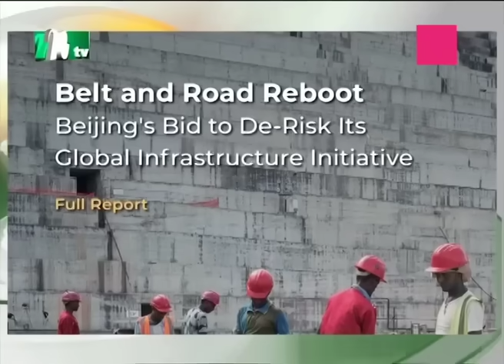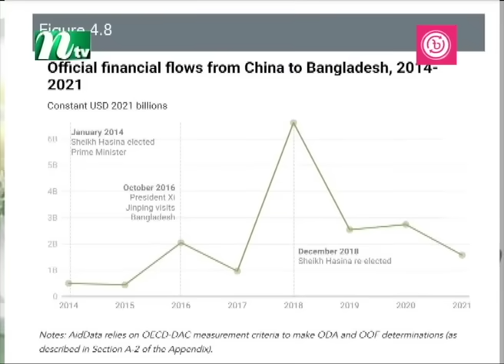🟢 দুপুরের খবর : ০৭ নভেম্বর ২০২৩ | NTV News | NTV News Bulletin